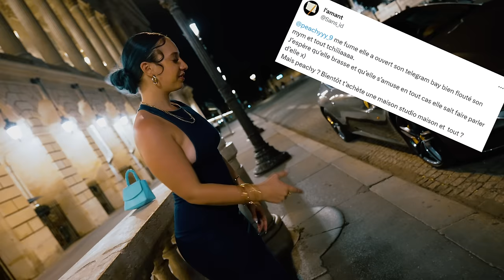PEACHY BABY 🍑 - COUNIA MANMANW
▶ Découvrez le nouveau titre de " PEACHY BABY " l COUNIA MANMANW

 ♫ - Bientot disponible sur les plateformes de streaming

Artiste : PEACHY BABY